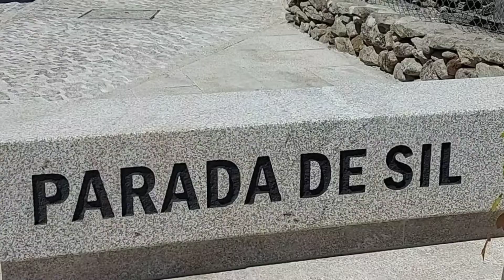🇪🇦Que ver en LA RIBEIRA SACRA en un Dia🏞🧭*Galicia*📍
Fui a La Ribeira Sacra y quede enamorada de las vistas de este lugar tan maravilloso situado en Galicia entre las provincias de Luego y Ourense.

SI QUIERES SEGUIR VIENDO MAS CONTENIDO DE GALICIA.

Dale un vistazo a estos videos que tienen informacion de la vida en Galicia que te puede interesar.

Si quieres ver el dia exacto que emigre de Venezuela y me vine a España aqui te dejo el video.